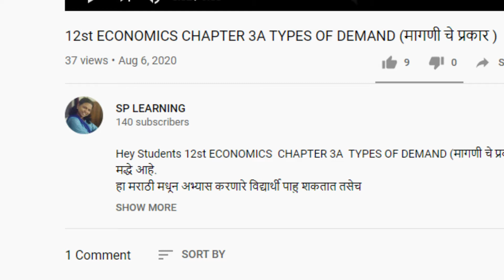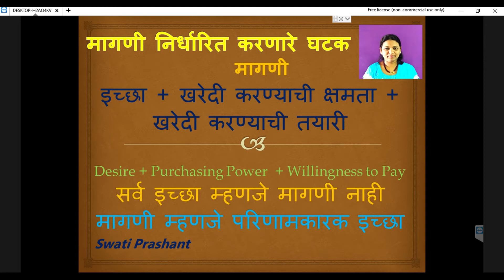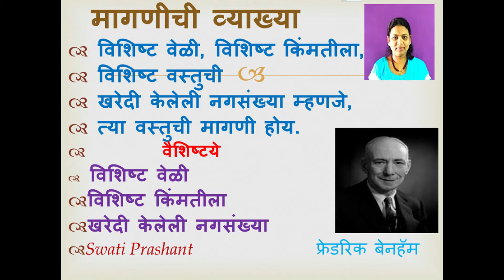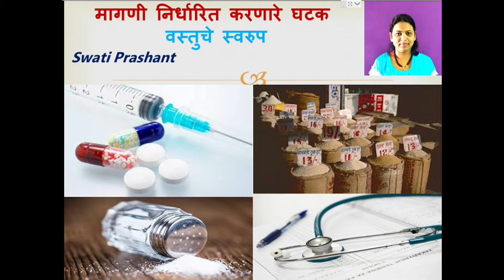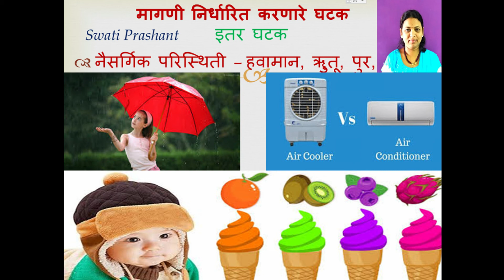12st ECONOMICS- CHAPTER - 3A -TYPES IF DEMAND मागणी निर्धारितकरणारे घटक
12st ECONOMICS
CHAPTER  3A TYPES IF DEMAND
मागणी निर्धारितकरणारे घटक    या बाबत मराठी मद्धे आहे.
हा मराठी मधून अभ्यास करणारे विद्यार्थी पाहु शकतात तसेच
इंग्रजी मधून अभ्यास करनर्या विद्ध्यार्थ्याना सुधा  उपयोगी आहे .
hope you understand all theTYPES OF DEMAND

My name is Mrs. Swati Prashant Raut.
My Qualification is M.A., B.Ed.
i am currently  working as a teacher in Econimics and Co-operation at Smt. N S P Jr. College, Devgad.

I am making this video which cover the topics applied for the XII Class, Economics.
I want you to be successful

I prepared  the videos both in English and Marathi so that the students may get the exact ideas of the concept.